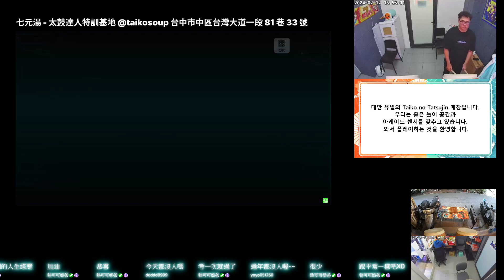ホロメン音頭 おに ★6 1.5倍速 フルコンボ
ホロメン音頭
おに ★6
1.5倍速
フルコンボ
スコア：953540
良：326
可：34
不可：0
連打数：0
最大コンボ数：360